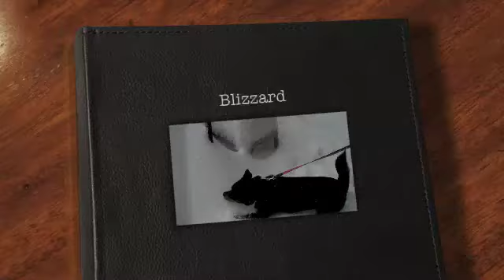Arlington Snowfall 2010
A quick video of the snow around Bedford Park.